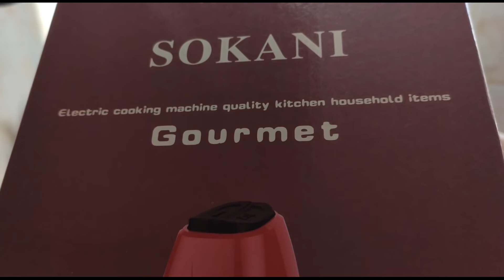تشكيلة سلطات،تبولة،سلطة القرنبيط لخسارة الوزن،سلطة الدجاج،طاجين اللحم بالزبيب و البصل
🛒لتقديم الطلب ما عليك غير تدخل فهذا الرابط و تحت المعلومات ديالك و يلحقولك حتى للباب الدّار
او اتصل بنا عبر : 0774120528✅